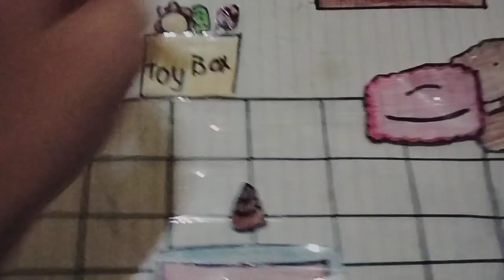paperdiy / rasing a dog